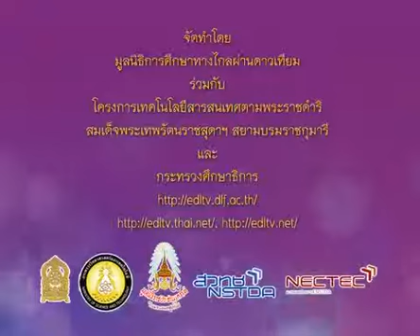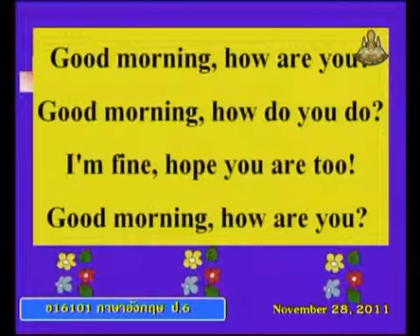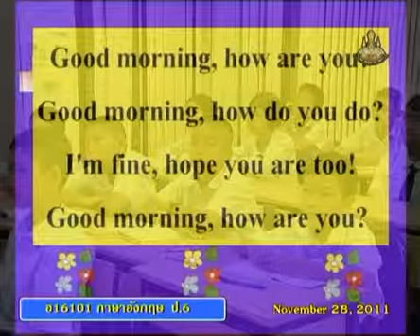235+engp6+dltv54p+541128+A+กิจกรรมทักทาย+The Beautiful World+The Environment(1)+คาบที่4/4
235+engp6+dltv54p+541128+A+กิจกรรมทักทาย+The Beautiful World+The Environment(1)+คาบที่4/4
ใบความรู้ The Beautiful World+The Environment(1)(1หน้า)
ใบความรู้ The Beautiful World+The Environment(1)(4หน้า)
24 November 2561+2222
kkkk
2 in the bank searching type "ประชุม แรงกสิกรณ์" or prachoom rangkasikorn
3 click left on the name "ประชุม แรงกสิกรณ์" or prachoom rangkasikorn
4 click on playlist ,choose playlist that you want to know and playload
6. If you see that there are useful, please share continute,sir.

1 เปิดเว็บ youtube.com
2 ที่ช่องค้นหาพิมพ์ ประชุม แรงกสิกรณ์ หรือ prachoom rangkasikorn
3 คลิกซ้ายบน  ประชุม แรงกสิกรณ์ หรือ prachoom rangkasikorn
4 ออบชั่น เพลย์ลิสต์ เลือกเพลย์ลิสต์ที่ท่านสนใจ และเพลย์โหลด
5 ขอบคุณที่ติดตามชมและให้ข้อติชม มีความสุขกับการเรียนรู้กันทั้ง บ้าน วัด โรงเรียน
6 ถ้าเห็นว่ามีประโยชน์ กรุณาแชร์ต่อไปครับ